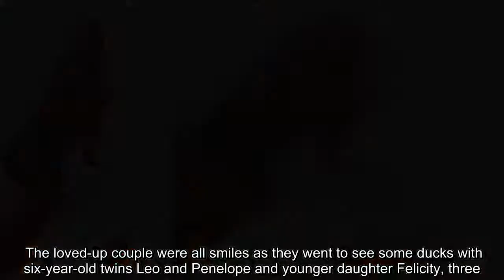Christine McGuinness dons racy boob tube and hot pants for seductive display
Real Housewives of Cheshire babe Christine McGuinness has raised temperatures online once again with yet another smokingnn hot social media snap.   The 32-year-old TV star has been keeping herself busy during coronavirus lockdown by updating her Instagram grid with saucy pictures.  Paddy McGuinness' blonde bombshell wife donned a skintight red top and a pair of tiny denim shorts for her her latest photoshoot at home.  The mother-of-three demanded attention in her latest snap and made sure her model pins were the focal point of the photograph.  Christine straightened her trademark blonde locks for the occasion, which rested perfectly on her bosom.    She flashed her model smile for the camera as she promoted a fake tan brand while seductively holding a strawberry close to her lips.  Christine captioned her snap: "Strawberries anyone? Smelling good enough to eat king my favourite medium/dark strawberry scented mouse."  Unsurprisingly, the former beauty queen's latest social media update caught the attention of her 459,000 followers.  Taking to the comment section, one fan gushed: "My dream lady."    Another added: "Stunning."  A third penned: "Gorgeous."  A fourth agreed: "Looking fabulous."  Christine's Instagram snap comes after she celebrated her beloved Liverpool FC's big win by dancing in the street and singling along to You'll Never Walk Alone.   The beauty is a former Miss Liverpool and is clearly relishing the city's success as they claimed their first league title in 30 years.  Christine and Paddy, 46, recently enjoyed their first family outing with their three children for the first time since lockdown was imposed.  The loved-up couple were all smiles as they went to see some ducks with six-year-old twins Leo and Penelope and younger daughter Felicity, three.  The proud mum and dad both shared snaps of their trip on their Instagram accounts.   "Our first family outing since lockdown began!" Penned Top Gear presenter Paddy with a photo of the smiling couple.  "Took the mini McGuinty’s to see some duckies and they loved it! So nice seeing them out, relaxed and happy."  Christine explained that it was all more of an achievement after she previously opened up about their struggle getting the three children, who all have autism, to go outside.